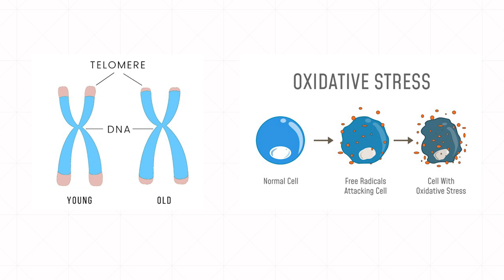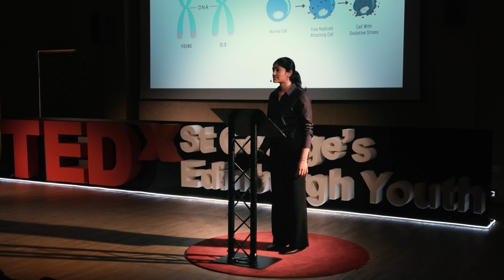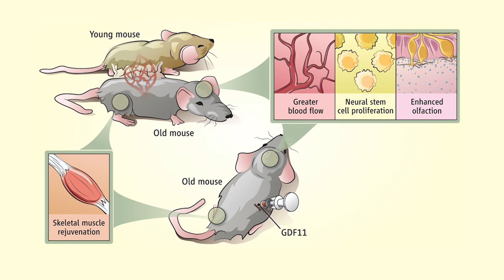The future of humanity; The immortality dream | Aksara Balakumar | TEDxYouth@StGeorgesEdinburgh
Aksara Balakumar delves into the captivating idea of turning back time and achieving immortality through the anti-aging effects of parabiosis. Aksara is an up-and-coming young woman who is deeply fascinated by the life sciences. With curiosity and determination, she has delved into the topic of rejuvenation. Her sole aim, to inspire passion in the generations at the forefront of scientific developments in the future. Aksara’s talk will explore the emerging technique of parabiosis, discussing its ability to change the future of medicine but also asking thought provoking questions into what it means for our society’s future. This talk was given at a TEDx event using the TED conference format but independently organized by a local community.